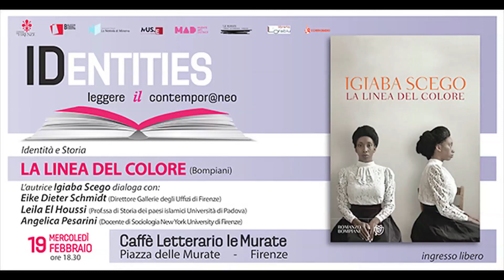IGIABA SCEGO_ LA LINEA DEL COLORE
Caffè Letterario Le Murate – Piazza delle Murate – Firenze

L’associazione culturale La Nottola di Minerva, nell’ambito della rassegna IDENTITIES Leggere il contemporaneo, realizzato con il contributo del Comune di Firenze,  presenta
Identità e Storia
LA LINEA DEL COLORE

L’autrice Igiaba Scego dialoga con Eike Dieter Schmidt, Direttore delle Gallerie degli Uffizi di Firenze, Leila El Houssi, Professoressa di Storia dei paesi islamici presso l’Università di Padova e Angelica Pesarini, Docente di Sociologia alla New York University di Firenze.